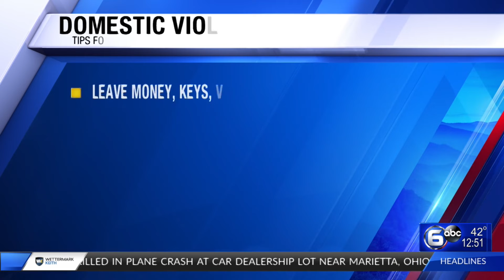Crime Stoppers Spotlight: Domestic Violence awareness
October is Domestic Violence Awareness Month and the East Tennessee Valley Crime Stoppers group is sharing ways domestic violence impacts others and how to get help.